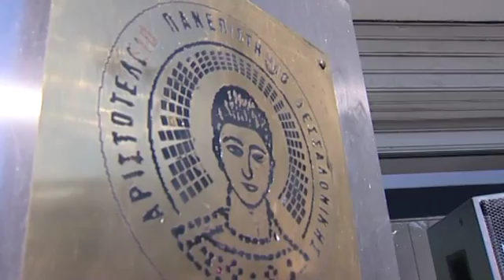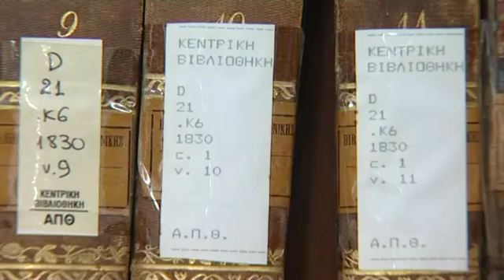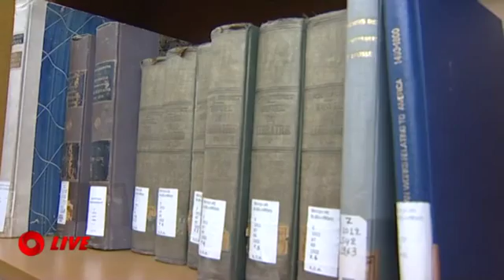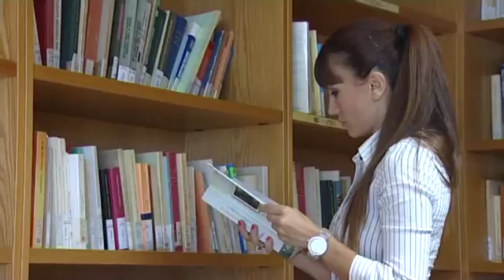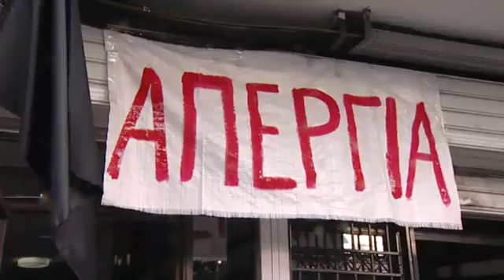Σε διαθεσιμότητα 1.349 διοικητικοί υπάλληλοι σε 8 Πανεπιστήμια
Ο Αριστοτέλης. Ο Αλέξανδρος Παπαναστασίου. Ενας φιλόσοφος κι ένας πρωθυπουργός με δεμένα μάτια. Για να μη βλέπουν, λένε οι διοικητικοί υπάλληλοι του Αριστοτελείου Πανεπιστημίου Θεσσαλονίκης, τι συμβαίνει στο Δημόσιο Πανεπιστήμιο , στο χώρο της Παιδείας και της Γνώσης.
Μπορεί τα σύννεφα να έχουν μόλις αρχίσει να διαλύονται από τον πρωινό ουρανό, αλλά παραμένουν μέσα στη σκέψη των ανθρώπων που συναντήσαμε. 1349 διοικητικοί υπάλληλοι σε 8 πανεπιστημιακά ιδρύματα σε όλη τη χώρα είναι αναγκασμένοι να γυρίσουν σελίδα στη ζωή τους, εξαιτίας της διαθεσιμότητας.
Η λειτουργία ορισμένων τμημάτων των πανεπιστημίων περνάει από τα χέρια τους. Αλλά το μέλλον φαίνεται ότι δεν είναι πλέον στα δικά τους χέρια.
Οι περισσότεροι από τους εργαζόμενους μετρούν από 15 εως 35 χρόνια απασχόλησης. Τι σημαίνει αυτό; Πολλοί από αυτούς έχουν συμπληρώσει τα 60 τους χρόνια. Μία ολόκληρη ζωή στην υπηρεσία των γραμμάτων.
Τα προβλήματα που προκύπτουν, όπως λένε οι εργαζόμενοι, αλλά και η πρυτανεία είναι πολλά. Το καθεστώς διαθεσιμότητας μπορεί να αναστείλει σημαντικές λειτουργίες των πανεπιστημίων.
Στους κόλπους της βιβλιοθήκης του Αριστοτελείου Πανεπιστημίου Θεσσαλονίκης παράγεται το τεράστιο ερευνητικό έργο. Η ιστορία της ξεκινάει από 1927. Επισκεφθήκαμε το επιστημονικό αναγνωστήριο το οποίο προορίζεται κυρίως για το επιστημονικό και διδακτικό προσωπικό του πανεπιστημίου. 1 εκατομμύριο τίτλοι, χιλιάδες επιστημονικά περιοδικά των οποίων η πρόσβαση είναι on line. Στο υπόγειο κρύβεται ένας θησαυρός γνώσης από τον 15ο αιώνα. Σπάνιες συλλογές αποτελούν ανεκτίμητη κληρονομιά που διαφυλάσσεται σαν κόρη οφθαλμού.
Το εξειδικευμένο ανθρώπινο δυναμικό, που απειλείται με τη διαθεσιμότητα στηρίζει σημαντικές υπηρεσίες που αποτελούν σημαντικό και αναπόσπαστο κομμάτι των Πανεπιστημίων.
Οι αποχωρήσεις από τις υπηρεσίες των πανεπιστημίων αυξάνονται συνεχώς αν προσθέσουμε το προηγούμενο καθεστώς διαθεσιμότητας και τις συνταξιοδοτήσεις που άφησαν πίσω τους κενές θέσεις.